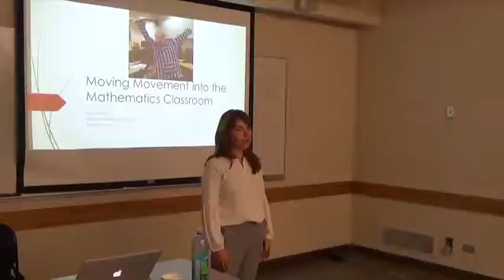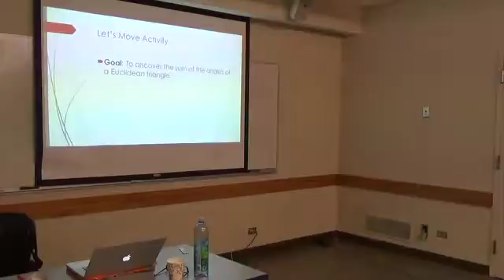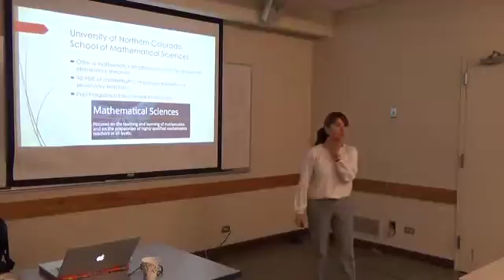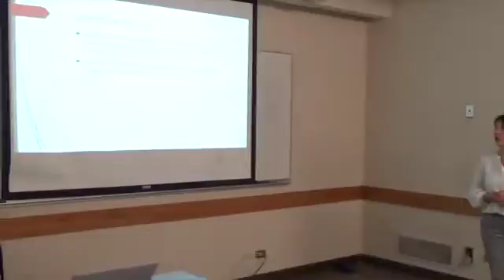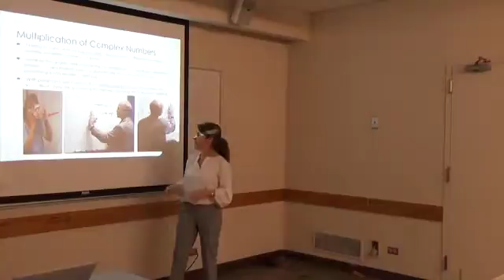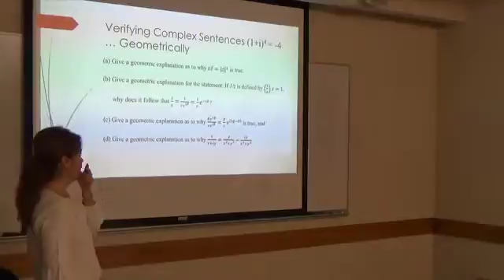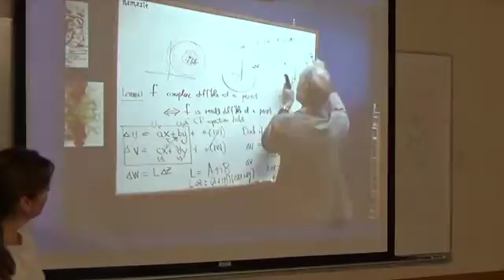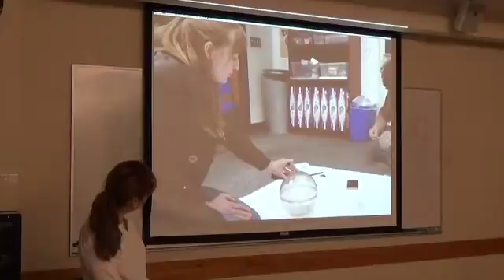Hortensia Soto, 11/7/16, Moving Movement into the Mathematics Classroom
"Moving Movement into the Mathematics Classroom"